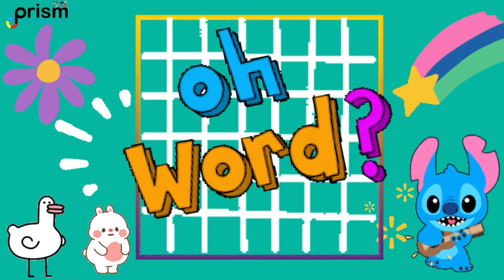Daily Announcement - March 16, 2021